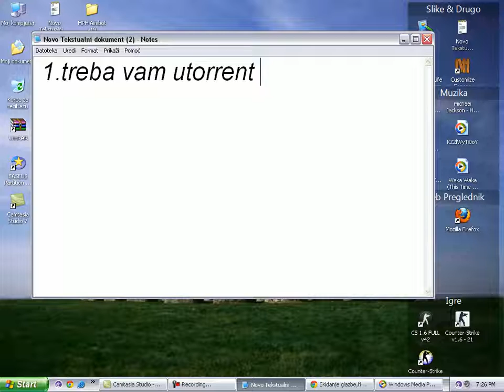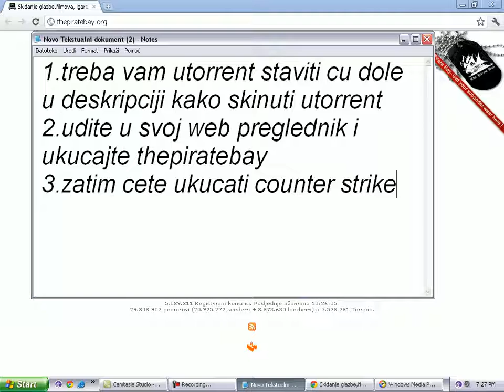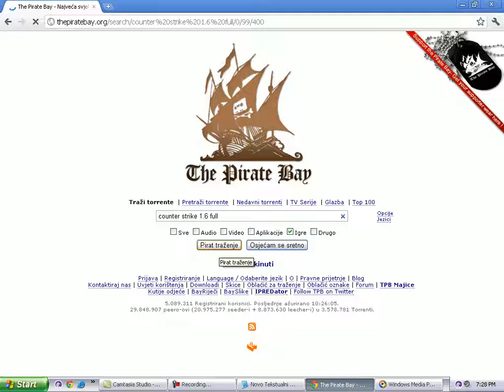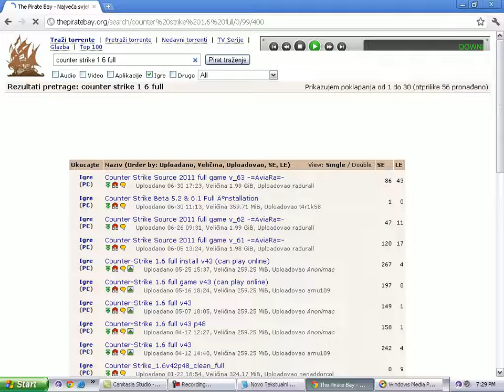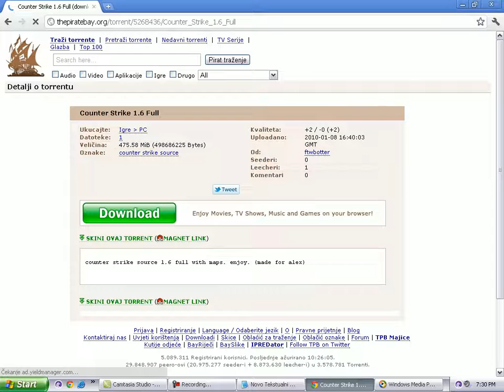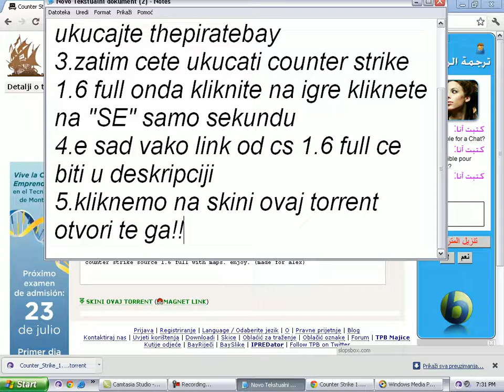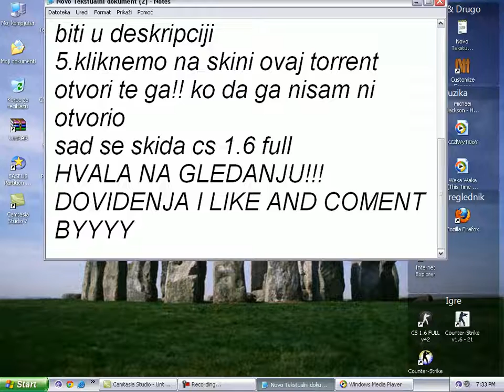Kako skinuti cs 1.6 full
Link za cs 1.6 full